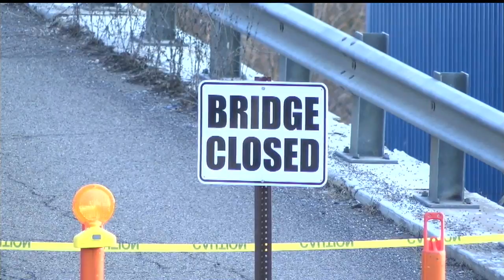East Liverpool moves forward with plans to replace dangerous bridge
Residents said the Elizabeth Street Bridge has been an eyesore for a long time, and an inspection deemed it unsafe last month.